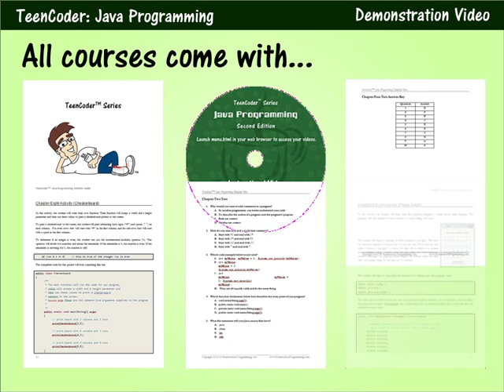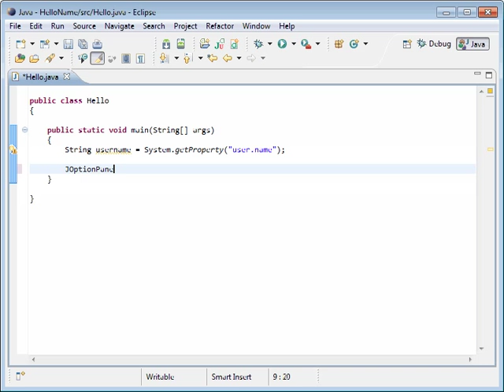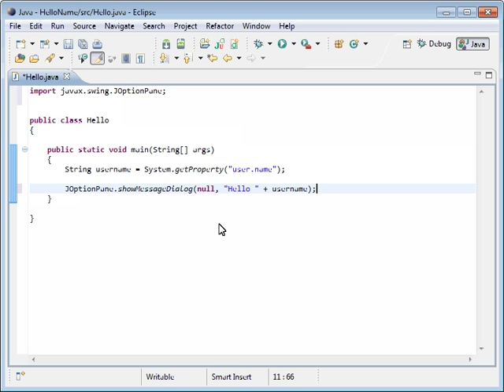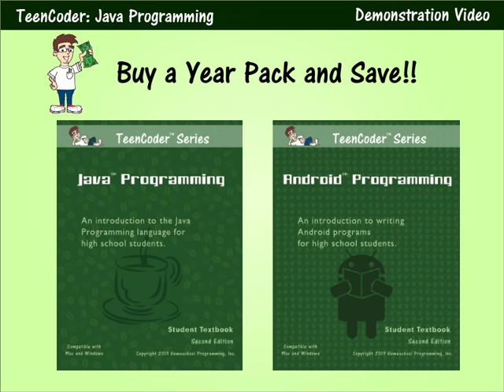TeenCoder: Java Programming - Printed Course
Demonstration video of the "TeenCoder: Java Programming" printed course.